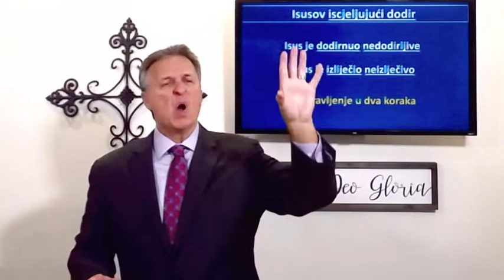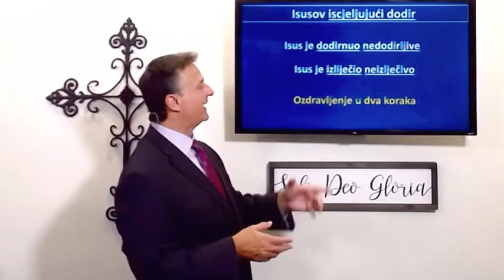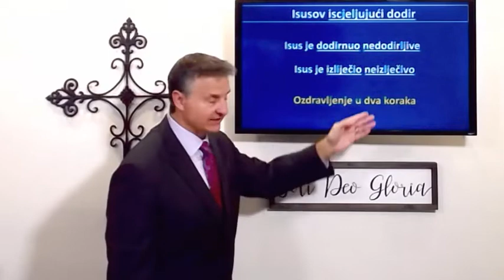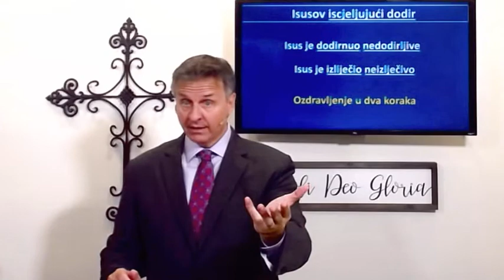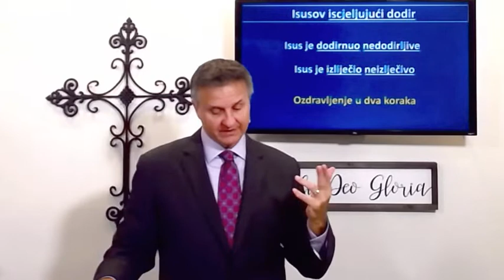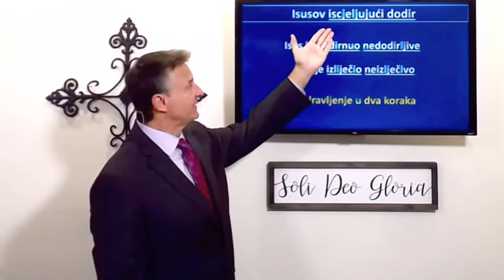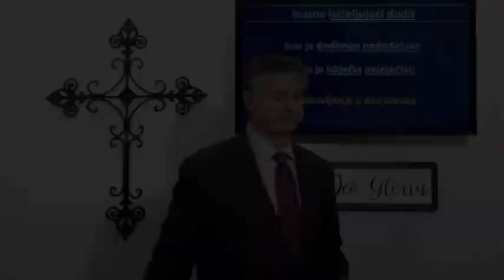Isusov iscjeljujući dodir (Marko 8:22-26) Andrija Vukšić